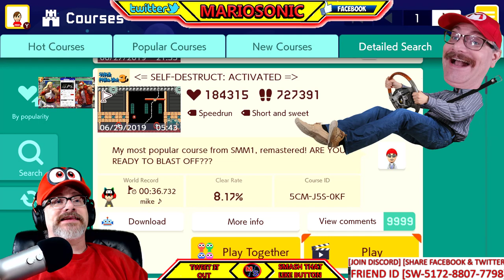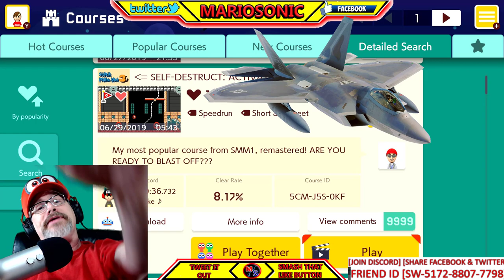Super Mario Maker 2, Self Destruct, With MARIOSONIC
Will I Self Destruct? Please Help Me Man, Hope You All Enjoy, And Have A Great Day To All My Peeps, Please Check Out My Peeps Down Below!!

Youtube Peeps